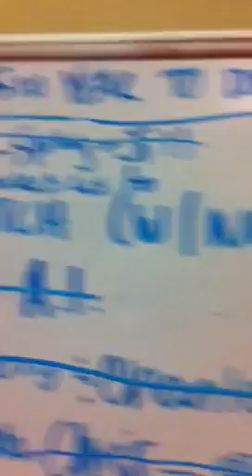Jill Zarin, Lisa Wexler & niece Jena Backstage at Oprah